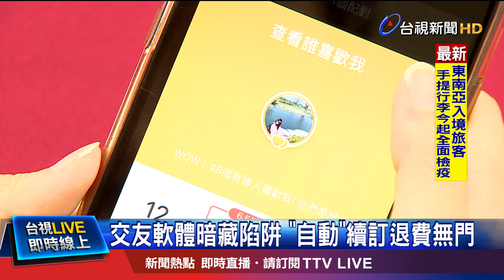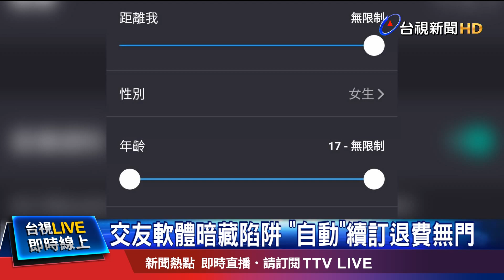無退款機制.未成年註冊 交友軟體問題多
人手一機的時代，不少人喜歡用交友軟體交朋友。但消基會調查15家交友軟體發現，裡面暗藏不少陷阱。其中最多人申訴的是，原本一開始只是想試用app，沒想到卻被自動續訂。但要退費卻又求償無門，因為包括探探、Goodnight等8家交友軟體，都沒有辦法退款。加上不少公司都設在國外，民眾遇到問題只能找消保官申訴。